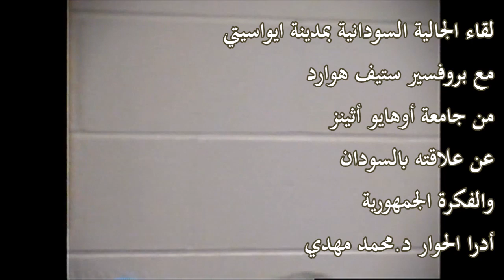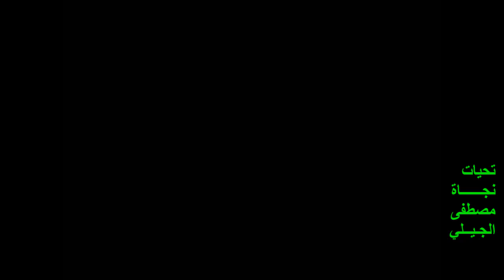بروفسير ستيف هوارد في لقاء الجالية السودانية بمدينة ايوا سيتي 2004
تقديم د. محمد مهدي